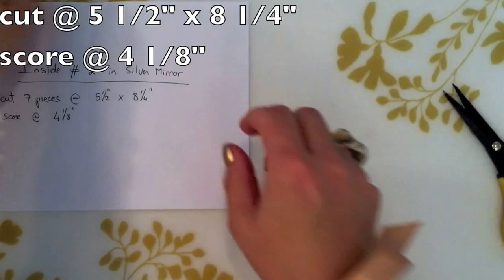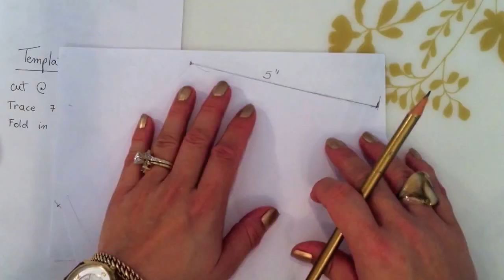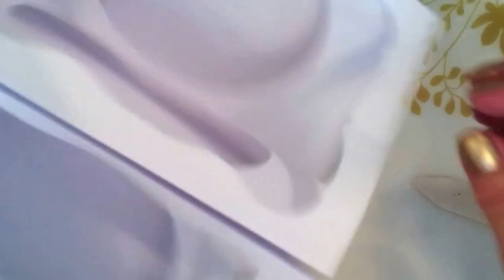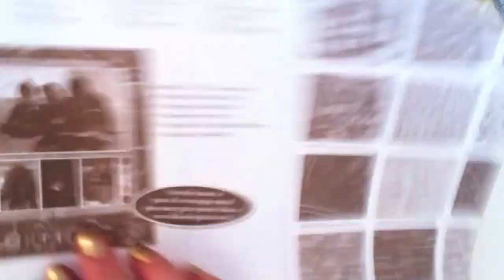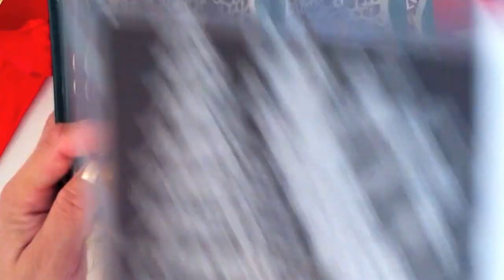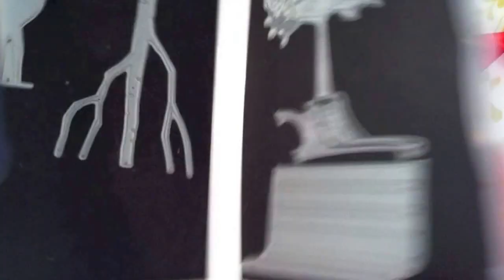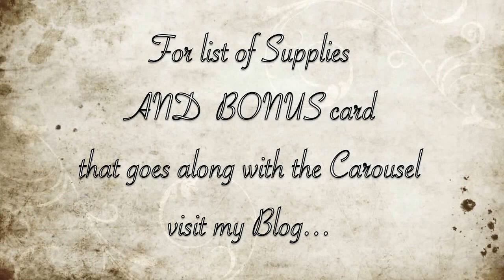Carousel Storyteller Book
EXPAND to SEE SUPPLIES used

Video Tutorial and design by Bibiana. Learn how to make a "Carousel Storyteller"  Book. When opened, each of the 7 panels tells a story of a Christmas in a different setting!
NOTE: This Video was featured at Splitcoaststampers in the Tutorial section. This video is for teaching purposes, shared by me; the overall design of this Carousel is of my own creation. The project here is shown for your personal inspiration ONLY and may not be copied for publication or contest submission.